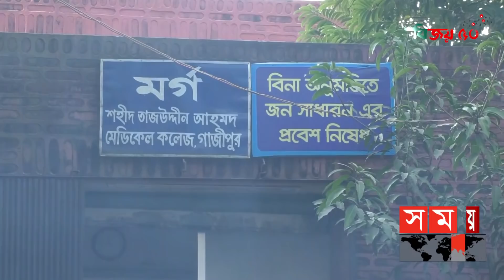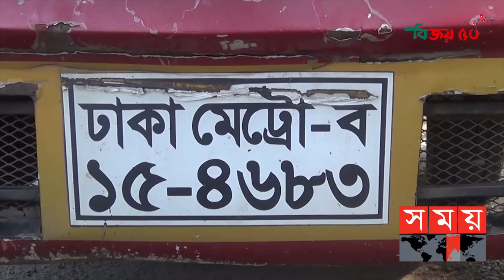গাজীপুরে ট্রেনের ধাক্কায় মাইক্রোবাসে দুর্ঘটনা | Gazipur | Train | Nilsagor Express | Somoy TV